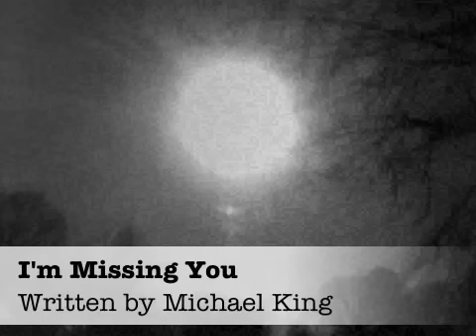Michael King - I'm Missing You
Written and performed by Michael King